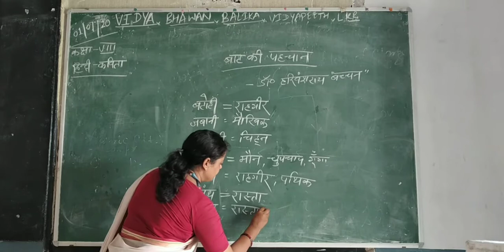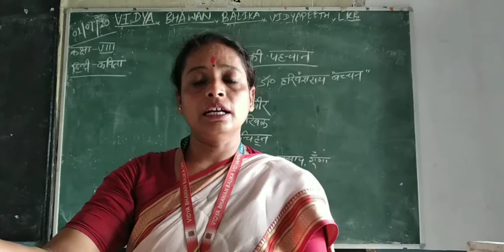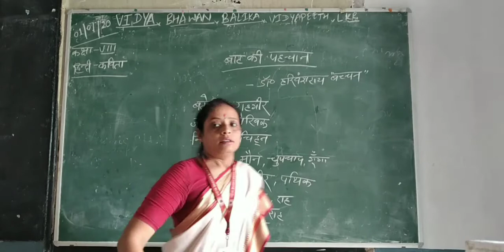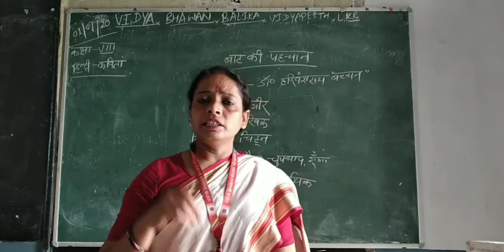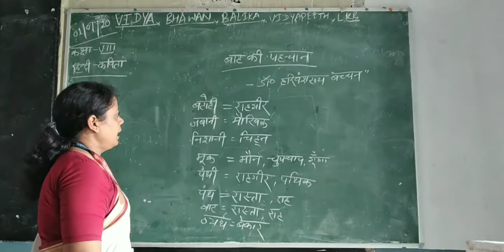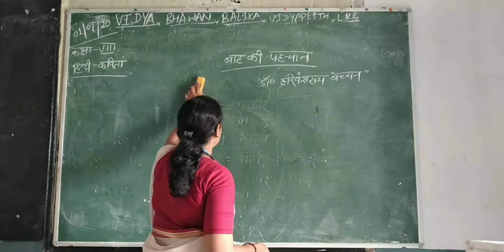2 July 2020